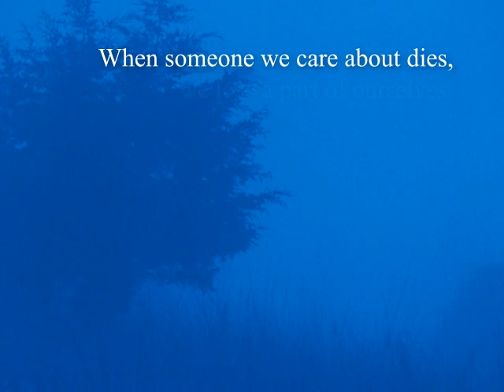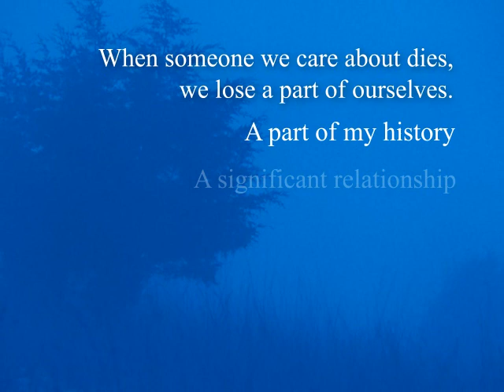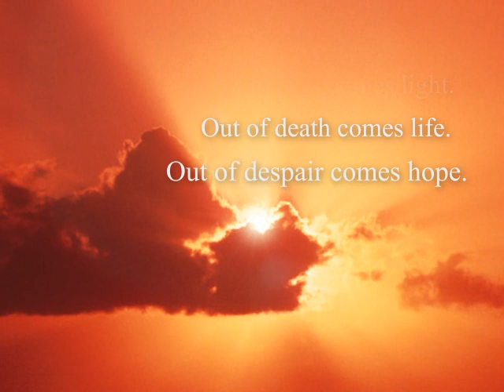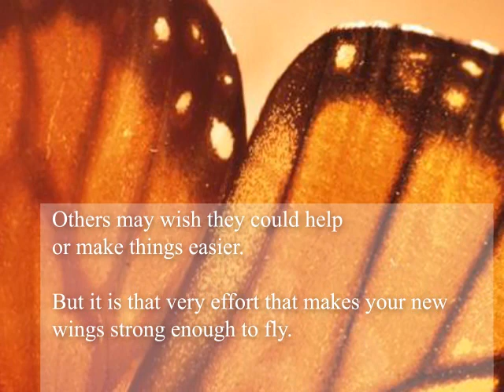There is a Place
Visual Meditation produced by Dr. Bill Webster. This meditation, along with others created by Dr. Webster, are available for free